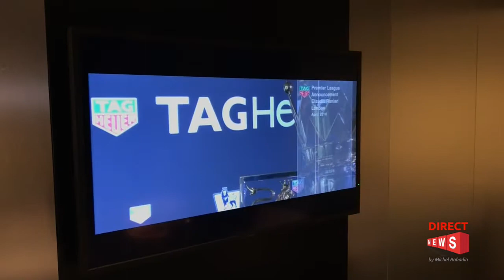Patrick Dempsey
Patrick Dempsey Ambassadeur TAG Heuer était en Direct de Baselworld, le salon du mondial de l'horlogerie et de la joaillerie...